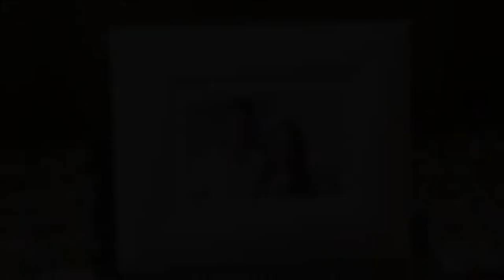Trailer de Casamento realizado com Drone e Câmera - Martina e André - Villagio Pampulha - RFT Drone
Trailer da Cerimônia de Casamento realizado com Drone e Câmera no Villagio Pampulha Recepções . Martina e André 20/06/2019 .